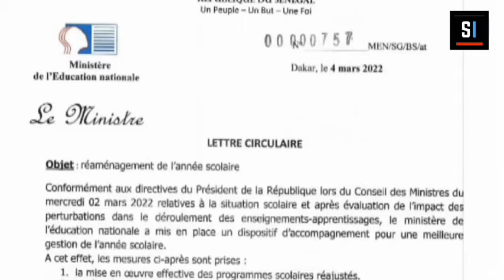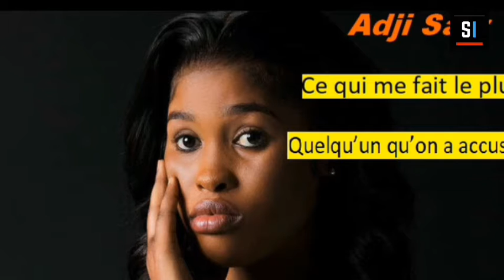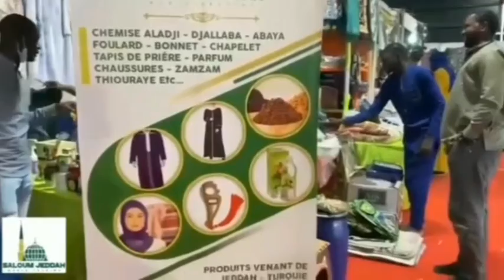Tunkup Xibaar Yi Bîr Rêw Mi Ak Bitim Rêw - Samedi 05 mars